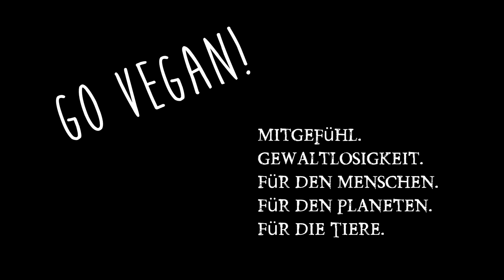Rohkost Food Diary ❣ Vegane Rohkost im Alltag ❣ Woche 49 inkl. Kalorienexperiment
Immer noch auf der Suche nach meiner persönlichen Kalorienanzahl.Vegan Rohkost Food Diary von letzter Woche. Gesunde Inspirationen aus meiner Küche ;)